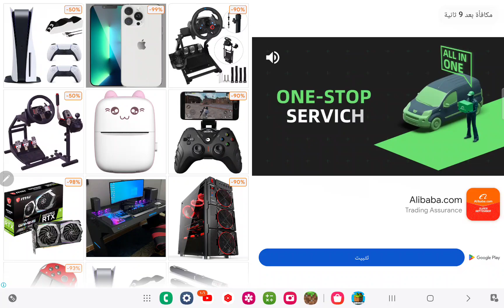Araba güzel oyun. kar good gem drive zone online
drive 2024